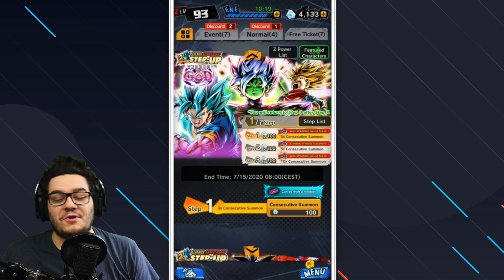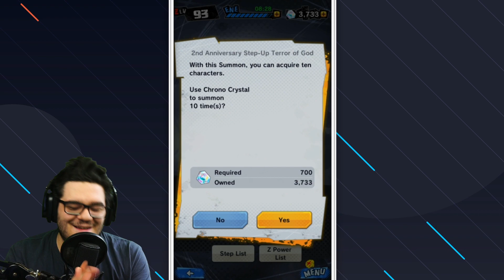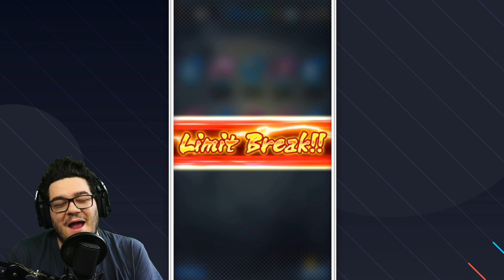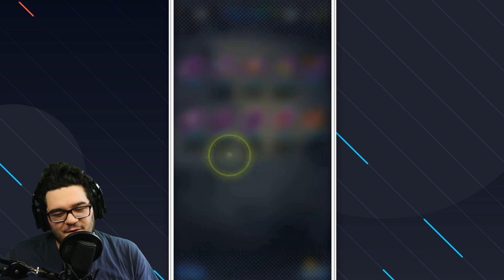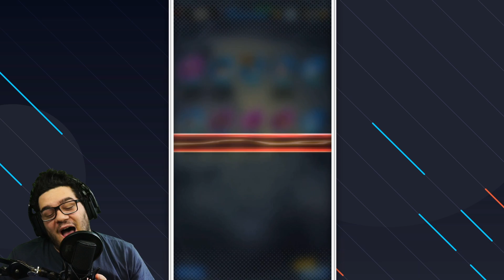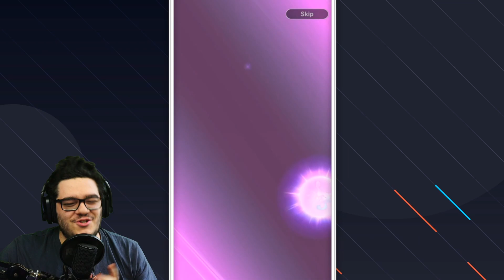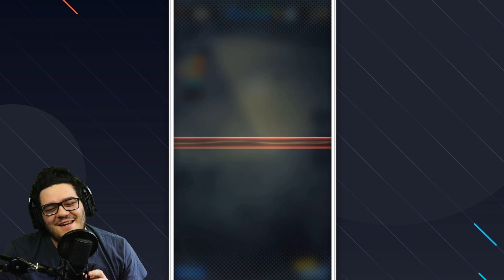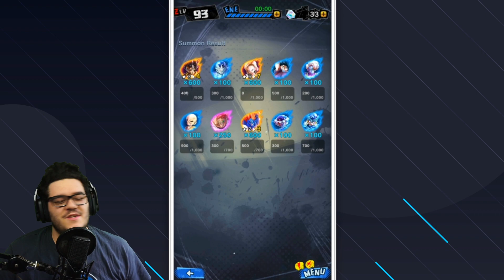LF GARANTITA!? VEGITO ANIMATION ASSURDA! LF VEGITO MULTISUMMONS ANNIVERSARIO! [DB: LEGENDS ITA]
Oggi RITORNIAMO finalmente su DRAGON BALL LEGENDS! MEGA ANNIVERSARIO! LF GARANTITA!? Vegito Blue ANIMATION su Dragon Ball Legends ASSURDA! LF VEGITO MULTISUMMONS sull'anniversario di Dragon Ball Legends ITA

Uscita Video: Tutti i giorni alle 14:00 e alle 18:00